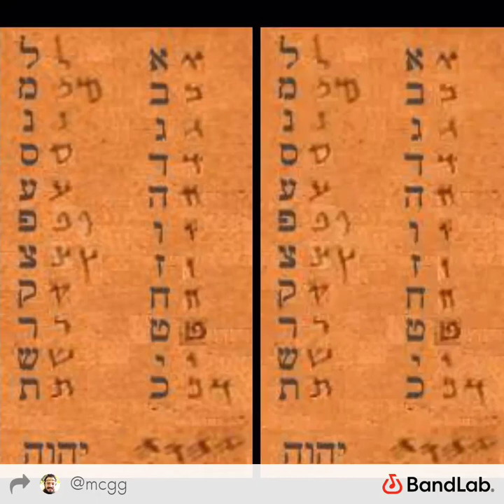Hebrew Letter Names Song (First Century Faith Edition) by Garth Grenache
A Hebrew ABC song based on the pronunciation of the Hebrew letter names found in the Greek Septuagint and the Latin Vulgate in Psalm 119